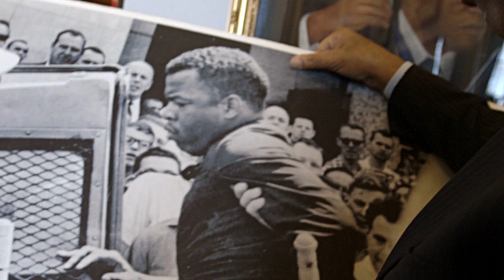Rep. John Lewis is a Southerner for the Freedom to Marry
In this video sharing why he supports the freedom to marry for same-sex couples, Rep. John Lewis (D-GA) says "I fought too hard and too long against discrimination based on race and color not to stand up - and speak up - against discrimination against our gay and lesbian brothers and sisters. I see the right to marriage as a civil rights issue."

The video is part of a new campaign called Southerners for the Freedom to Marry, a partnership of Freedom to Marry and statewide/regional equality organizations